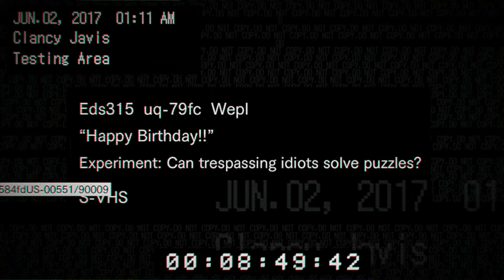RESIDENT EVIL 7: BIOHAZARD | LUCAS | EPISODE 7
Welcome back to episode 7 of, RESIDENT EVIL 7: BIOHAZARD!  Jacks been killed twice, Marguerite has been killed, now their son, Lucas, wants to pretend he's Jigsaw?  So, now it's back to the main house, unlocking areas we couldn't before, looking for the second part of the serum.  Watch to the end, Lucas has an message for Ethan, game on!

Remember to kill the like button, it's greatly appreciated, and helps the channel to!